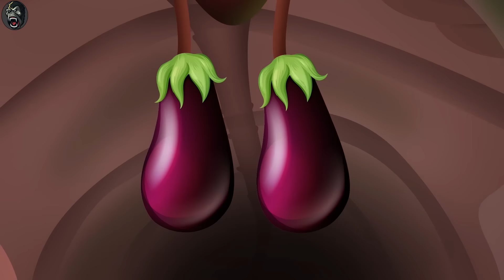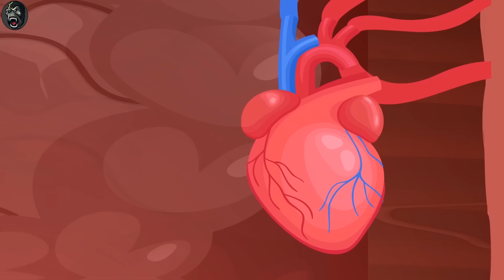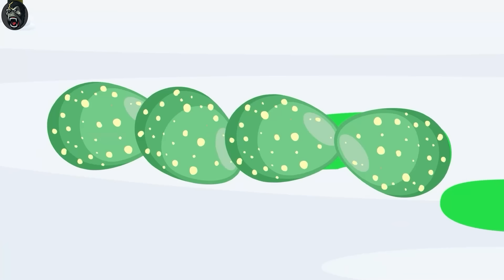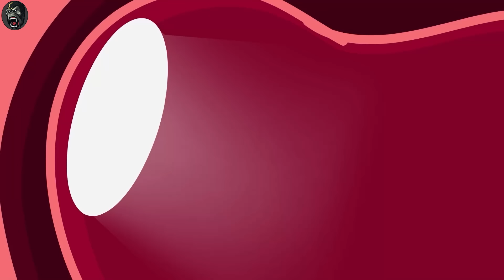EVOLUTION OF Dinosaurs: Triceratops PREGNANT vs. F Monster TARZAN Spinosaurus & Kong JURASSIC WORLD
In this epic battle, two of the most iconic prehistoric dinosaurs of all time go head to head. EVOLUTION OF Dinosaurs: Triceratops PREGNANT vs. F Monster TARZAN Spinosaurus & Kong JURASSIC WORLD. Watch as these two giants fight to the death, and see who comes out on top. @MothraAnimation

This is an epic battle between two of the most iconic prehistoric dinosaurs of all time. Tyrannosaurus vs. Triceratops. Watch as these two giants fight to the death, and see who comes out on top. Find out which dinosaur will reign supreme in this stunning fight online today!